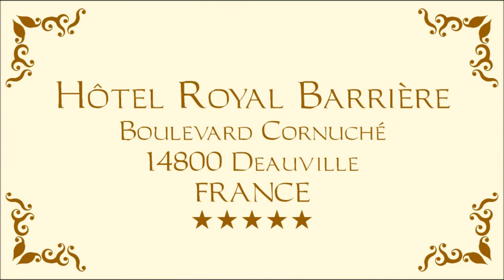Luxury Hotels - Royal Barrière - Deauville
Hôtel Royal Barrière
Boulevard Cornuché
14800 Deauville
France